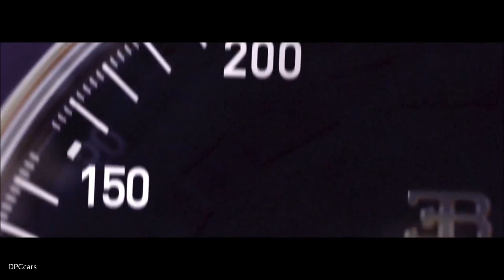Bugatti Chiron Sets World Record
World record for the Bugatti Chiron1: the 1,500 PS super car from Alsace has accelerated from a standing start to four hundred km/h and braked back to a standstill in just 42 seconds (41.96). This is the fastest time ever reached and officially measured for this driving manoeuvre for a production vehicle throughout the world. The run was supervised and officially certified by SGS-TÜV Saar, part of SGS, the world leader in inspection, testing, verification and certification. The Chiron completed the manoeuvre in a distance of only 3.112 kilometres. This underscores the supercar’s unique position in the extreme performance range. The world record was set by Juan Pablo Montoya, winner of the Formula 1 Monaco Grand Prix, two-time winner of the Indy 500 and three-time winner of the 24 hours of Daytona. The 0-400-0 manoeuvre is the first step on the way to a new world speed record for production vehicles which Bugatti intends to set in 2018 and a further highlight in the success story of the Chiron, which made its world debut last year.

300 of these exceptional super sports cars, which are being produced in a limited series of 500 vehicles, have already been sold. Bugatti is presenting the 0-400-0 world record Chiron at the 67th International Motor Show (IAA) which is being held in Frankfurt from 14 to 24 September 2017.